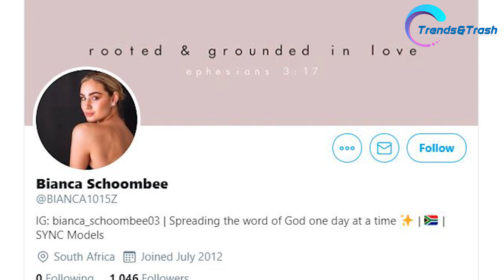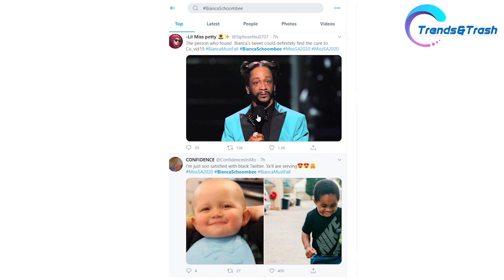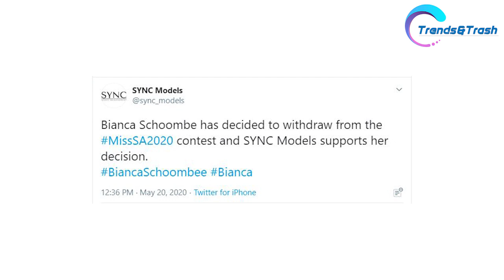This is Why Bianca Schoombee Withdraws From Miss SA2020